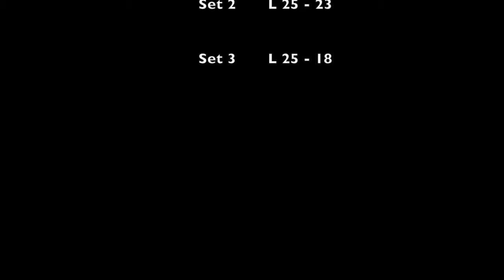08-30 - Varsity - UHS vs WinterPark